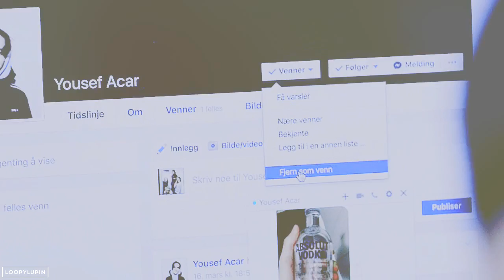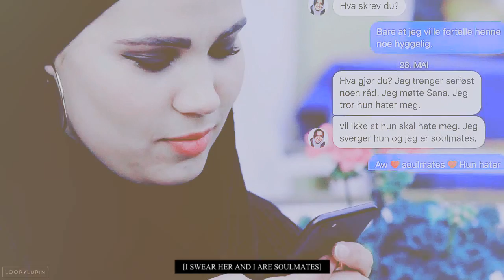sana/yousef | soulmate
'I swear her and I are soulmates...'

Yousana will rise I tell you! I know a lot of people are disappointed after the last episode and I can understand why, but I can't help but be happy that Sana is happy again and that there's no more doubt that Yousef likes her. So this is for all my fellow Yousana shippers (even though there's only like 5 of us left).

Fun fact: I actually started this video before Yousef declared that he and Sana were soulmates - maybe I'm psychic?

Ship: Sana/Yousef
Song: At the end of the video
Colouring: April by Jane'sxwonderland
Edited with: Sony Vegas Pro 13